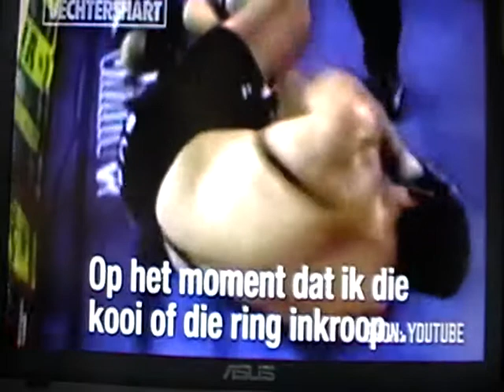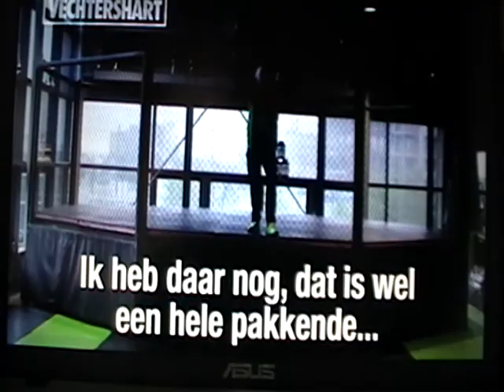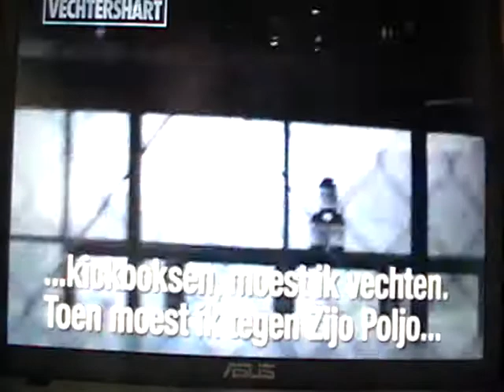MMA met Bob Schrijber vechtportret